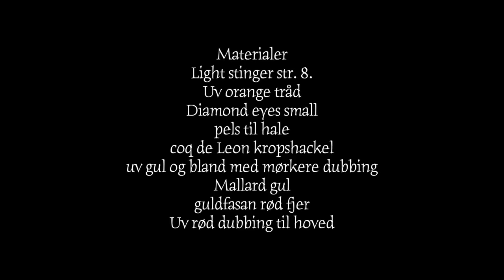Fluebinding, Kystflue: Hotheaded Goby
Kystfluen Hotheaded Goby er en flue som havørrederne har svært ved at stå for uanset årstider. Den fungerer bare rigtig godt, og særligt på de stille dage med klarere vand.